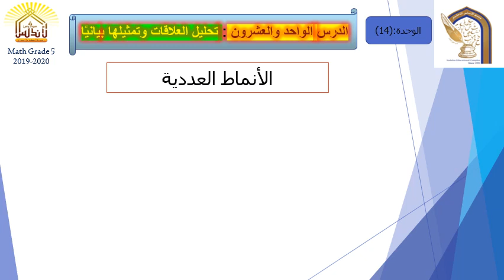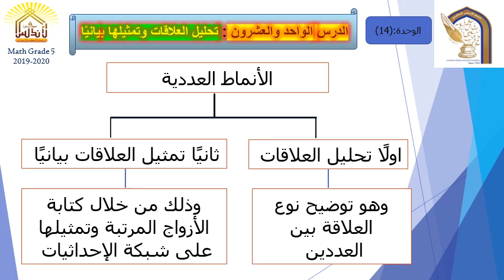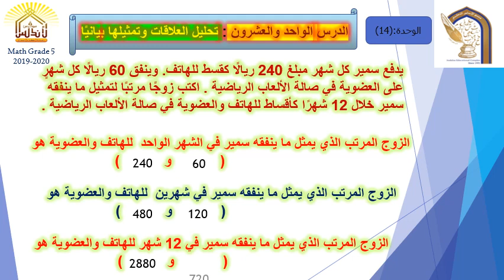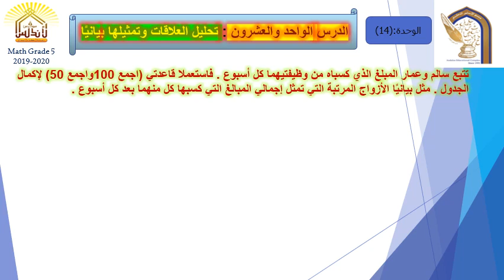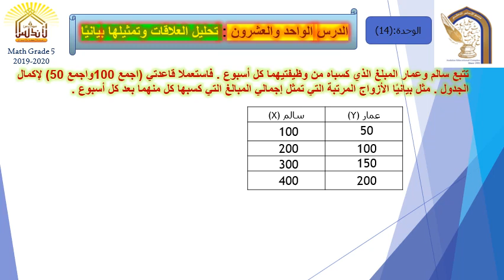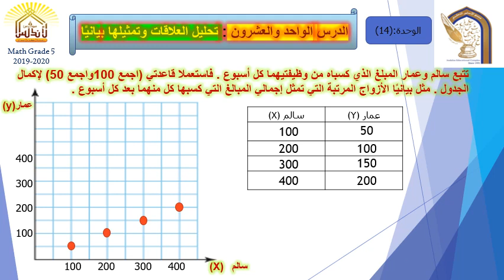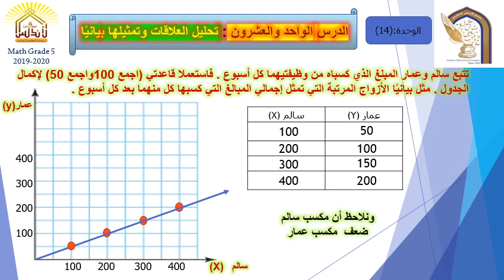الدرس الواحد والعشرون رياضيات خامس تحليل العلاقات وتمثيلها بيانيًا